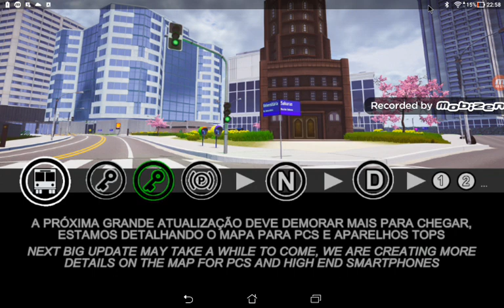proton bus simulateur man lion city A21 $5